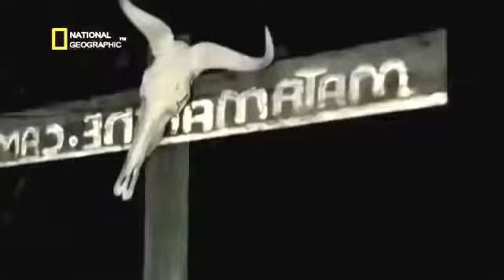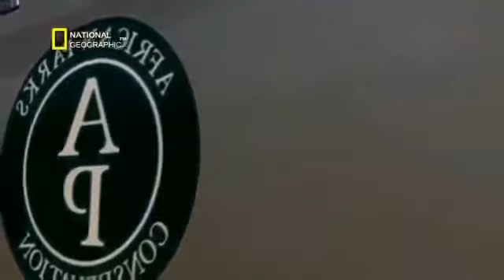La Ultima Leona: una historia de sobrevivencia | Documental National Geographic Documental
En este fantástico documental de Tve nos enseña como en Asia casi todos los grandes felinos y otras especies se están viendo afectadas por la mano del . Fantástico documental de National.

En la llanura de Liuwa en Zambia, solo se escucha el eco de la llamada de una leona, Lady Liuwa, ella es la última leona de la zona después de que la caza futiva haya acabado con todos los.

Lady Liuwa es la ultima leona en una región de Zambia, los humanos sellaron su destino, la caza furtiva enfrentara a esta leona a luchar para sobrevivir y buscar lo que toda leona desea: un.